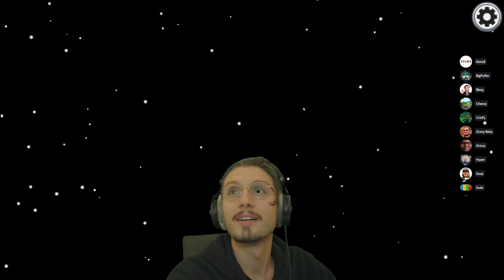yung gravy betrays bbno$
i am the gamer u should watch